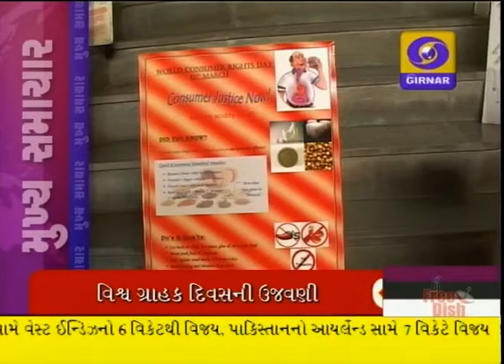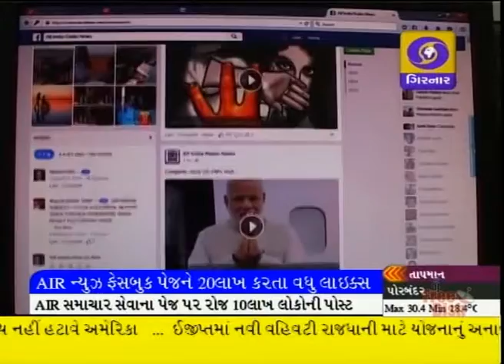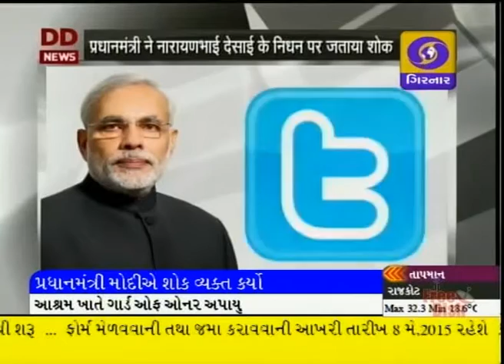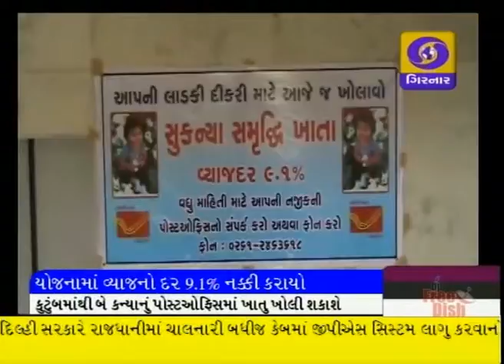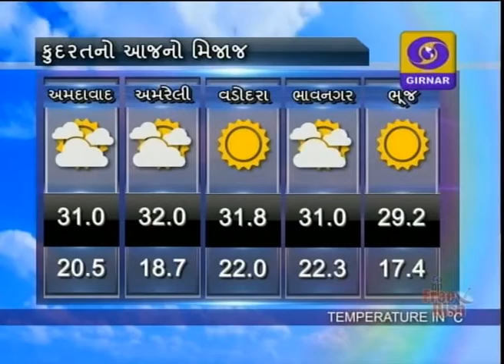LATEST GUJARATI NEWS ON DD GIRNAR 8.30 PM 15-03-2015